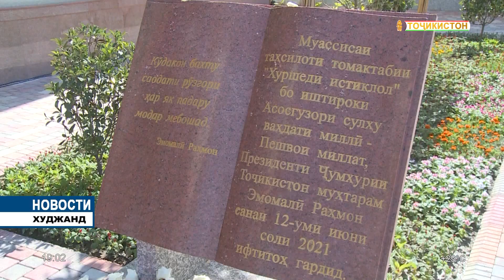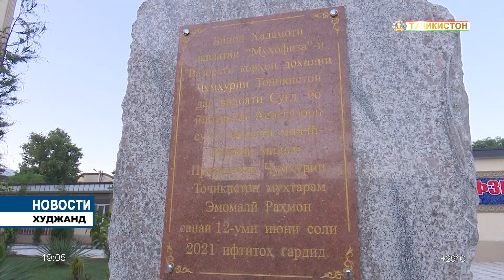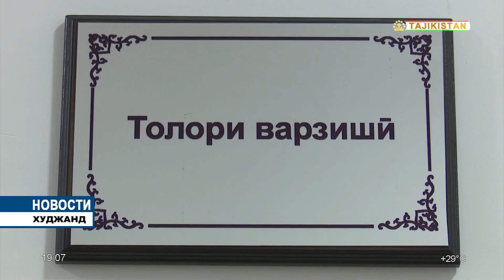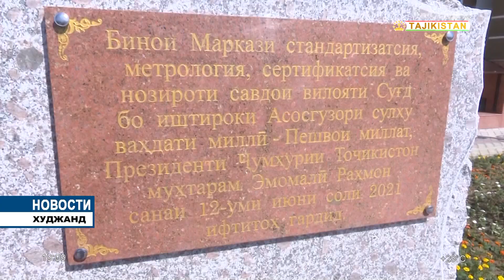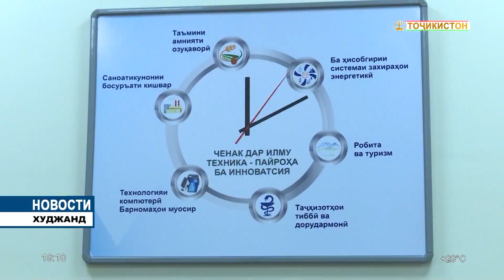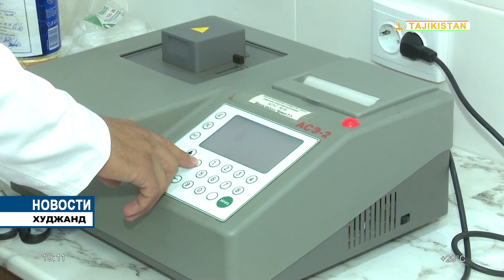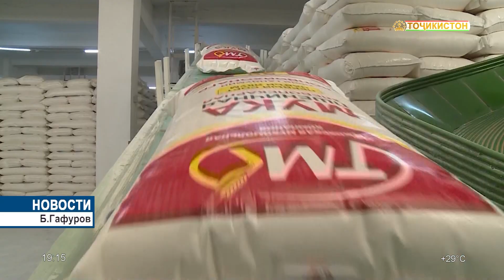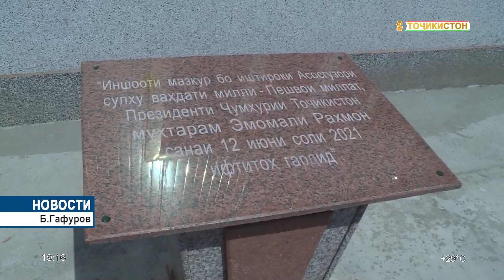Новости Таджикистана сегодня - 12.06.2021 / ахбори точикистон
Таджикистан и Узбекистан займутся совместной сборкой легковых авто

Компания UzAvto Motors создала в Таджикистане совместное предприятие «Auto Motors Tadjikistan». Как передает НИАТ «Ховар» со ссылкой на Sputnik,  об этом сообщили  11 июня, в  пресс-службе фирмы.

СП «Auto Motors Tadjikistan» будет заниматься сборкой легковушек на территории Таджикистана.

«Подписано соглашение о создании совместного предприятия «Auto Motors Tadjikistan» по производству легковых автомобилей «UzAuto Motors», — уточнили в узбекской компании.

Договор заключен в рамках визита президента Узбекистана Шавката Мирзиёева в Таджикистан 10-11 июня.

Мощности СП планируют разместить на производственных площадях таджикской компании «АлюминСохтмон».

На первом этапе предприятие будет выпускать 10 тысяч легковушек в год, в дальнейшем показатель доведут до 35 тысяч.

В пресс-службе добавили, что стоимость проекта оценивается в 2 миллиона долларов.

Напомним, 10 июня глава Узбекистана Шавкат Мирзиёев прилетел в Таджикистан с официальным визитом. Президент пробыл в республике два дня, в рамках поездки он посетил Согдийскую область.
ахбори точикистон имруз,
Сархатти рӯйдодҳои 19 уми майи соли 2021
Сархатти рӯйдодҳои 18 уми майи соли 2021